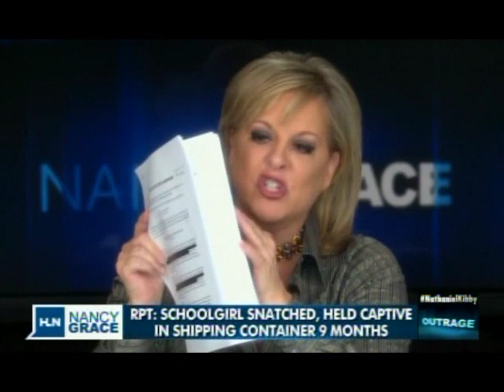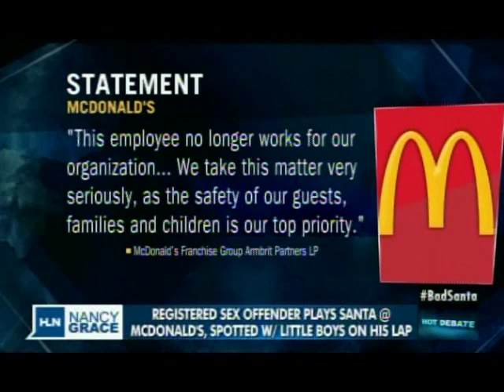Mike Gottlieb- HLN Nancy Grace 12.18.14